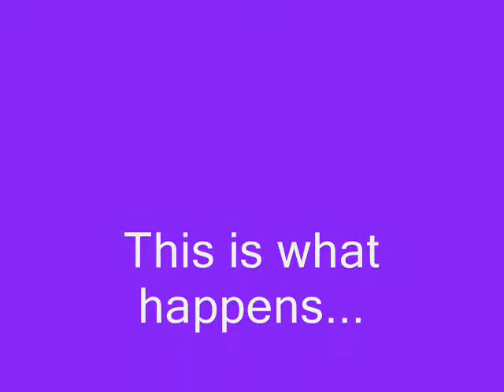Boyfriend Makeup Challenge ♥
That time we were bored and liam did my makeup..at the start i thought he was taking it seriously..but its liam..and i look like a penis-y hitler...thankyou sweetiepaii ♥
song- you be tails, i'll be sonic by a day to remember!